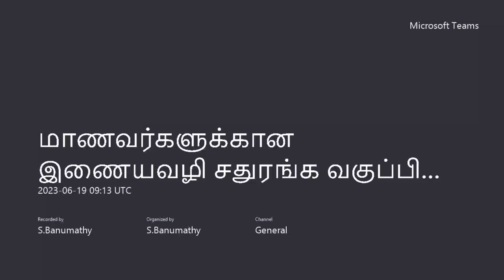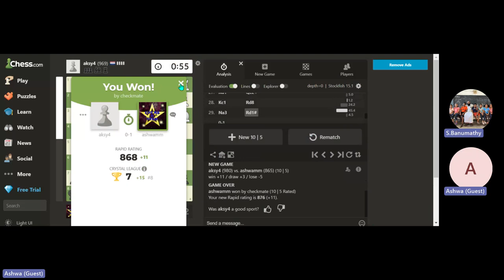நமது பயிற்சி மைய மாணவர்கள் எதிர் சர்வதேச வீரர்கள்